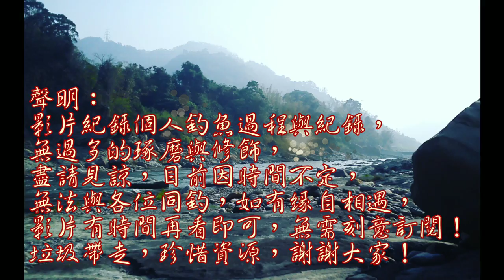最近白頭髮太多，拔來釣魚吧！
話說想想這個當線斷掉還可以被分解掉，無汙染的線……